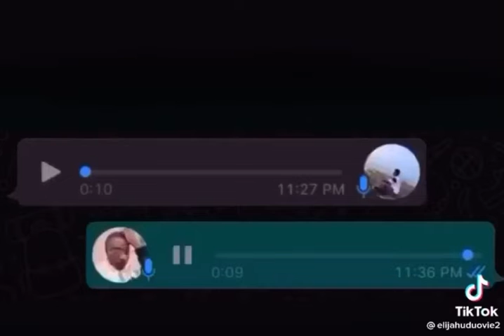Wahala for women 2022